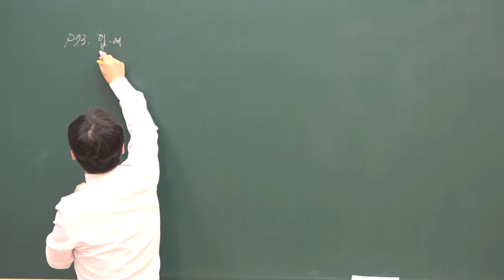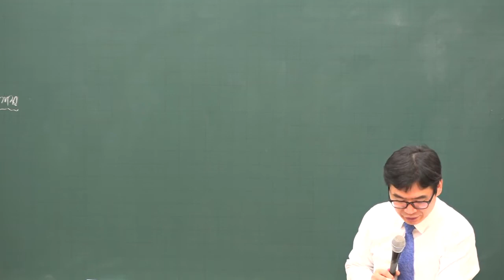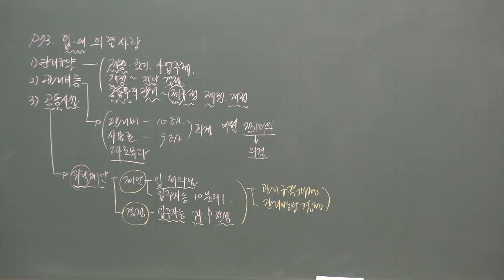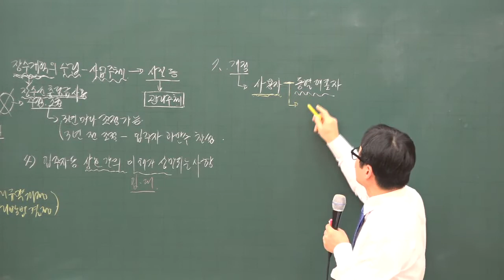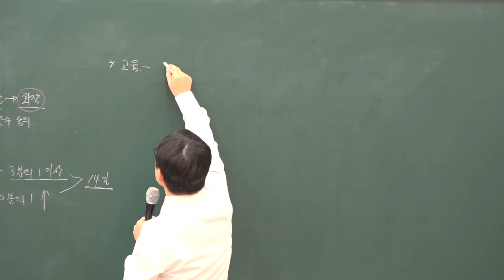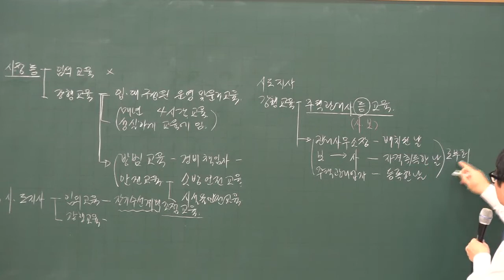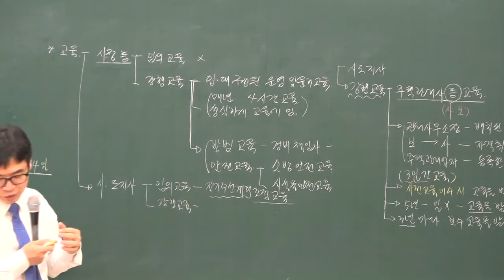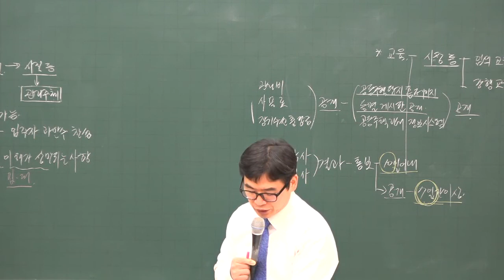[주전무] 2020년 주택관리사 관리실무 의결사항 12-10